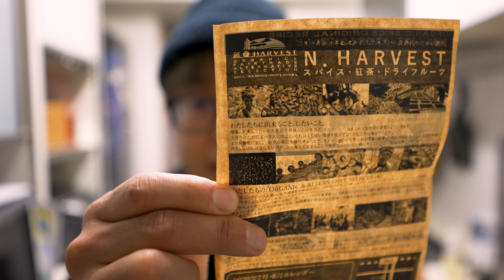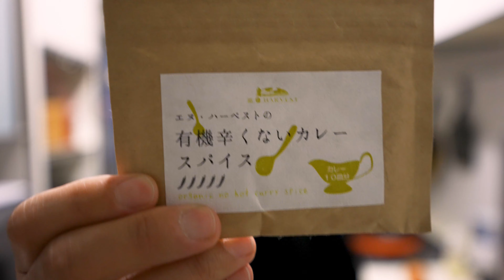【オーガニックスパイスレシピ】N.HARVESTの有機辛くないカレースパイスで作る！風味豊かなごぼうチキンカレー【エヌハーベスト東京都杉並区松庵】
CURRY STYLEのカリーマンです。N.HARVESTの有機辛くないカレースパイスを使って風味豊かなごぼうのチキンカレーを作ります。辛さが全く無く子どもでも食べられるカレーでした。スパイスの香りが食欲をそそるカレーを簡単につくることができます。今回は材料もシンプルなのでぜひ作ってみてください。

【目次】
00:00 エヌ・ハーベストのスパイスについて
02:10 玉ねぎ・ごぼう・肉を切る
03:48 肉の下ごしらえ
04:48 スパイス・玉ねぎ・トマトを炒める
07:07 肉を炒める
12:56 ごぼうを入れて煮込む
13:59 できあがりを盛り付けて実食
14:56  有機辛くないカレースパイスの感想

今回紹介したスパイスミックス
N.HARVEST エヌ・ハーベスト
〒167-0054 東京都杉並区松庵３丁目３１−１７ 畑下ビル 1F
有機辛くないカレースパイス
1/8～2/7の1か月間、STAY HOME SALEとしてN.HARVESTのウェブショップにて2,000円以上の買い物で、ご購入商品の種類にかかわらずすべての配送料金を無料をやっています。

ごぼうのチキンカレー材料　4人分
玉ねぎ　　　　1-1個半
ごぼう　　　　30-40cm

有機辛くないカレースパイス　小さじ2

植物油　　　　大さじ3
カルダモン　　3個
クローブ　　　3個
クミン　　　　小さじ1
シナモン　　　2-3cm
カレーリーフ　 15枚
塩　　　　　　小さじ1+α
トマト缶　　　1/3-1/4缶
有機辛くないカレースパイス　小さじ1
水　　　　　　600ml
仕上げにカスリメティ　少々

撮影・編集環境について
★カメラ
SONY α7sⅢ
SONY α6600
DJI OSMO ACTION
DJI ACTION 2
iPhone 11pro
★レンズ
TAMRON 28-200mm f2.8-5.6
TAMRON 17-28mm f2.8
SONY E 18-135mm
SONY E 35mm
★NDフィルター
マグネット可変ND67mm ND2-ND32
★三脚
マンフロット Element
VANGUARD VESTA TB235CB
★ライト/スタンド
Aputure amaran 200X
SAMTIAN ビデオライト2022
Neewer C-スタンド すべり脚
★マイク
Hollyland Lark 150
RODE VideoMicro
RODE Wireless GO
RODE Lavalier GO
SONY ECM-B1M
★ドローン
DJI Mavic 2 Pro
★ジンバル
DJI RS 2
DJI Osmo Mobile 3
★編集
Adobe Creative Cloud

音楽 ・効果音
おすすめ動画10選